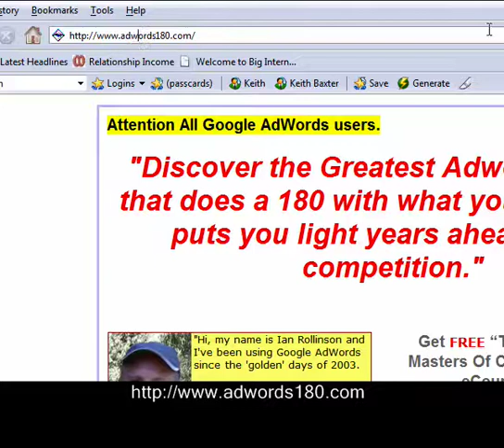Adwords Expert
In Adwords180 I blast the lid off this last remaining frontier of AdWords, putting you in the enviable position of those enlightened early marketers back in 2003.